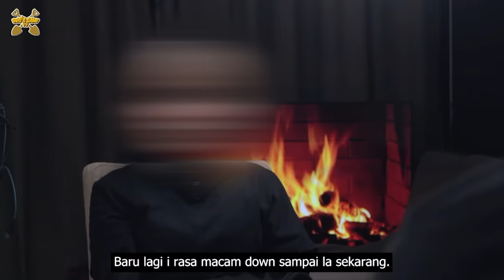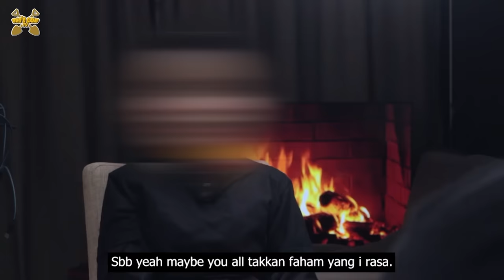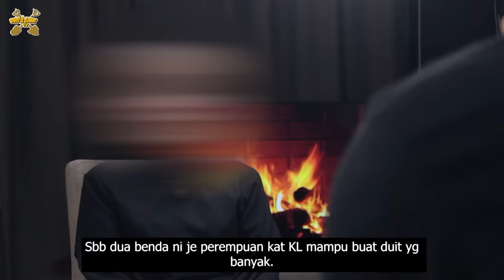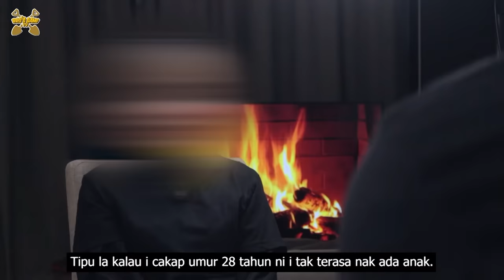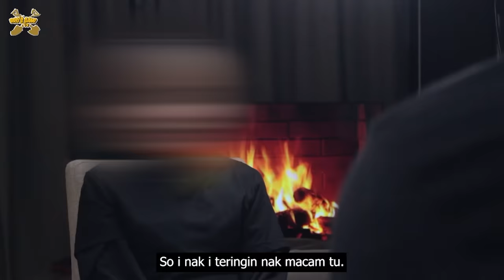Pengakuan pel4cur ini akan buat korang terkejut.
LUCKY DRAW MASIH BERJALAN :
Beli 1x baju akan dapat 1x entry BERPELUANG dapat iPhone 13 Pro Max (LUCKY DRAW).

Boleh dengar podcast kami di Spotify mulai sekarang.